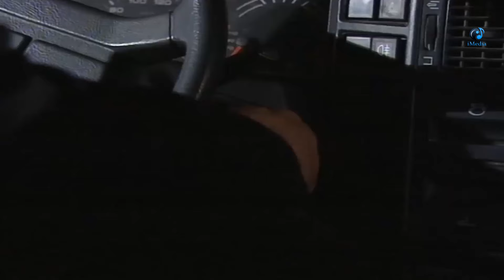مسلسل يوميات جميل وهناء الحلقه 22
يروي العمل قصة جميل الحمصي الذي يخجل من النساء وهذا ما يجعل زوجته هناء تطمئن إليه فلا تغار عليه مثل بقية الزوجات، مما يدعوه لإبتكار أساليب كثيرة لإثارة غيرتها وإرغامها على الإهتمام به أكثر، حيث يدعي أن له علاقات نسائية كثيرة لجذب إهتمام زوجته، مما يوقعه في العديد من المشاكل والمواقف الكوميدية.

بطوله
أيمن زيدان بدور جميل.
نورمان أسعد بدور هناء.
سامية الجزائري بدور الجارة أم محمود.
أيمن رضا بدور سالم.
باسم ياخور بدور نعيم.
هناء نصور بدور مها.
شكران مرتجى بدور أمل.
نزار أبو حجر بدور درويش.
حسام تحسين بيك بدور وسيم.

UC0SSQidPcDaTGJhHbpSnauA